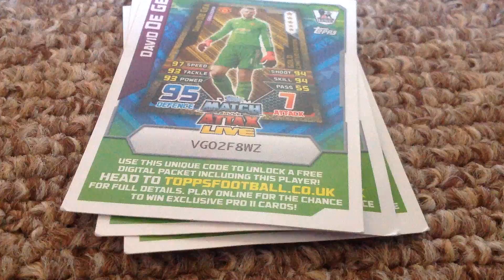Match attax extra premier league 15/16 limited edition live codes